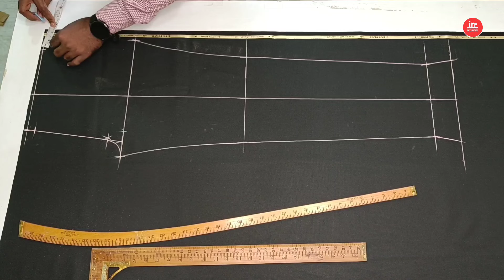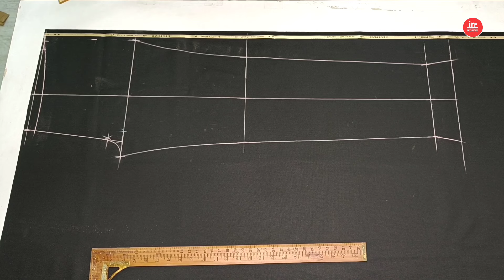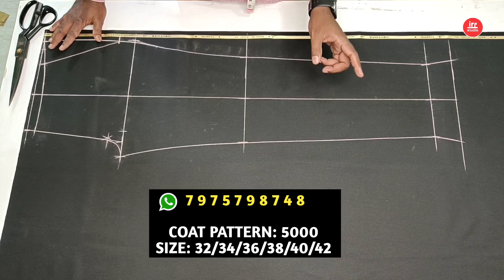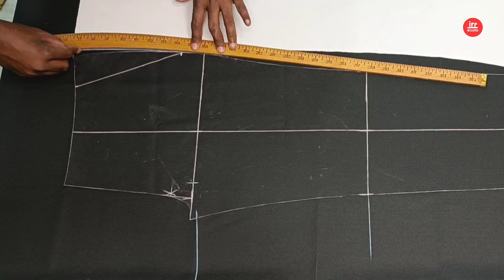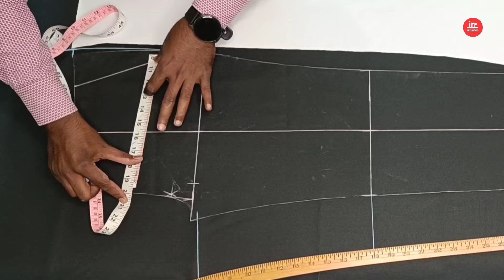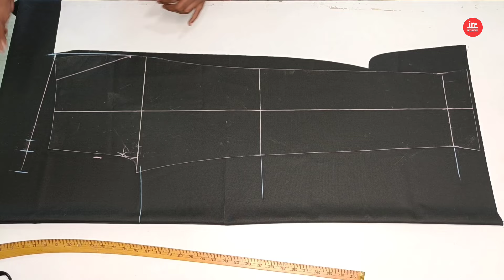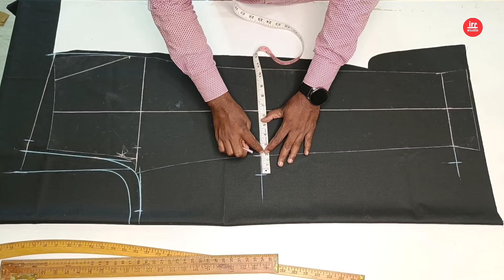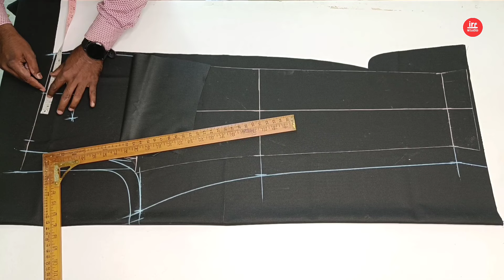Pant Cutting Karna Sikho 100% Full Guarantee Ke Sath | Gents Fitting Pant Cutting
About video
Hello dosto is video me Maine aap ko bataya hai ki gents pant cutting kaise karte hai